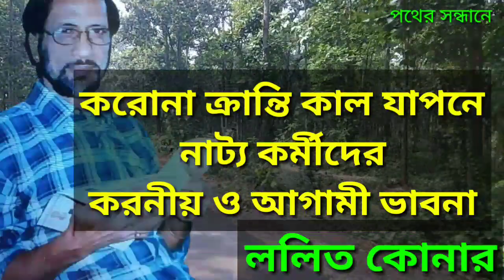করোনা ক্রান্তি কাল যাপনে নাট্য কর্মীদের করনীয় ও আগামী ভাবনা।।নাট্টব্যক্তিত্ব ললিত কোনার।।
Published..8.6.20
করোনা ক্রান্তি কাল যাপনে নাট্য কর্মীদের করনীয় ও আগামী ভাবনা
নাট্টব্যক্তিত্ব ললিত কোনার।